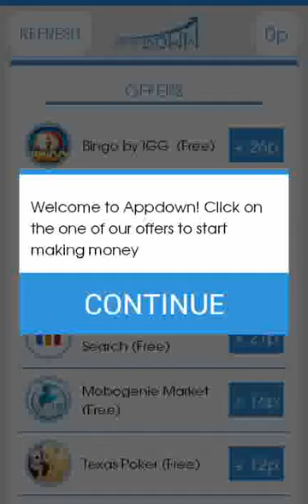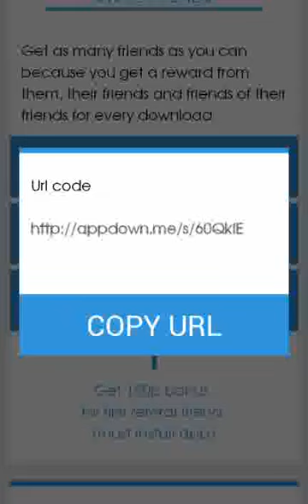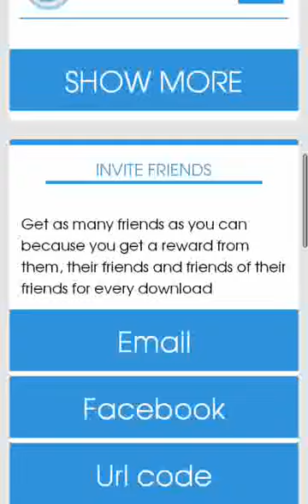[Paypal] Gagner de l'argent avec son Android #25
/!\ Miniature a venir !